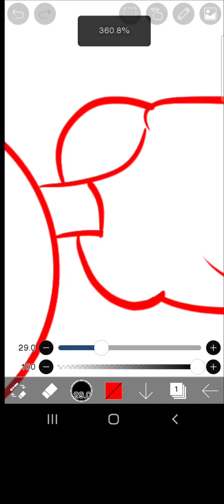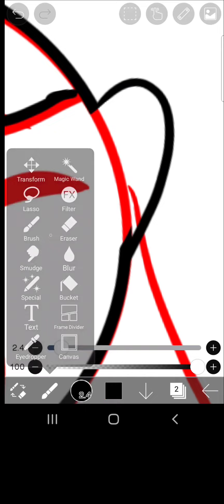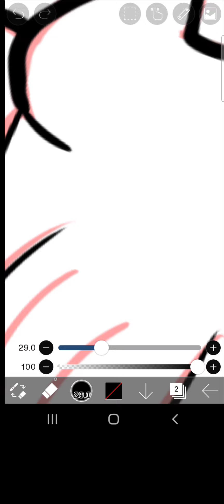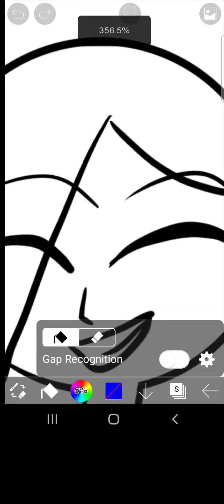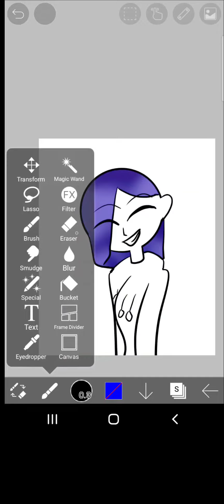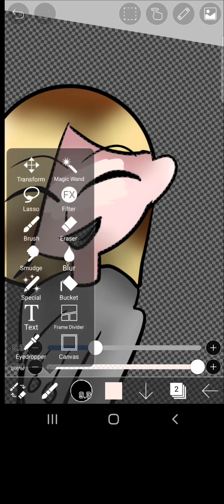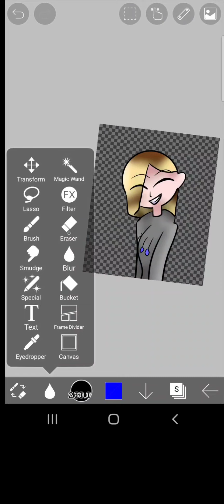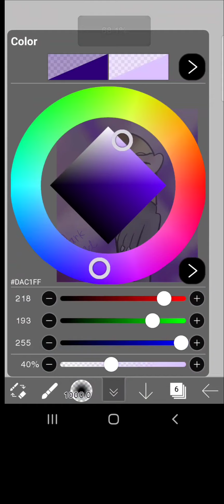Drawing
sorry I don't have my links my brain doesn't want to work right now it's 6am I woke up at 3am so yeah u can see where my brain doesn't want to work